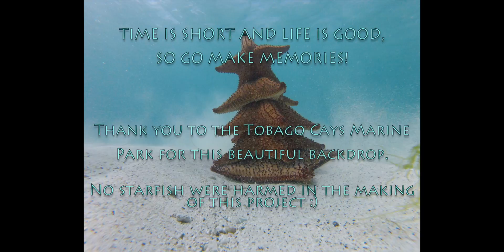ABBY SINGER CHRISTMAS 2016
Hope you enjoy our Christmas card to you.  We wanted to do something fun to make you smile.

Spread the cheer!

Merry Christmas form the Abby Singer Crew.